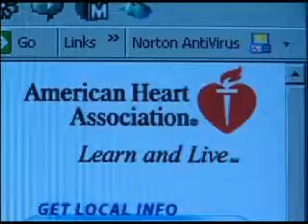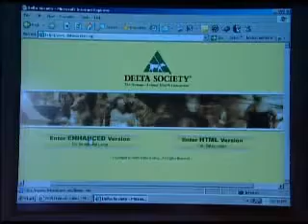Pets Help Patients in Hospitals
Everyone knows how beneficial pets can be in our lives. But now, recent scientific evidence has actually proven what pet owners already knew. Heart failure patients who spent 12 minutes with a dog or cat had lower stress hormone levels, lower blood pressure levels, and a general brighter outlook about their recovery. Therapy dogs, and cats, have now started their rounds, under "doctor's orders